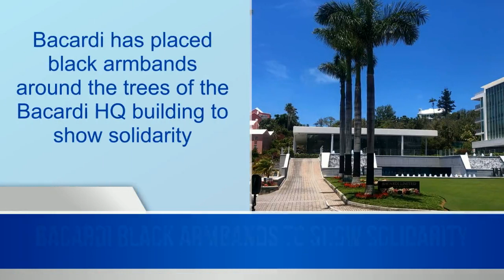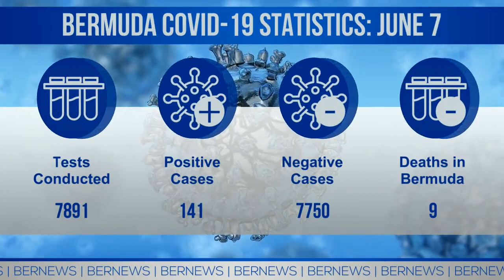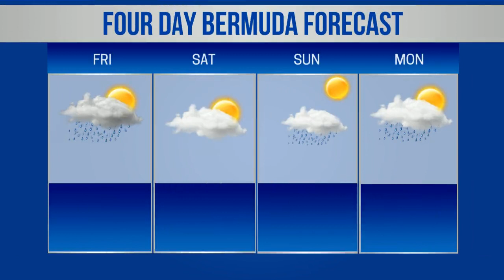Bermuda Newsflash For Sunday, June 7, 2020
| Bermuda | Sunday, June 7, 2020: Black Lives Matter march to be held today | Please wear a mask | Man charged with fatal stabbing | Rosewood launch ‘Weekend Escape’ package | Local children’s activity books package available | Concacaf suspends Girls’ U15 & Men’s U17 | 141 Covid19 cases in Bermuda | Live broadcast schedule | BSX stock report | World News headlines & more